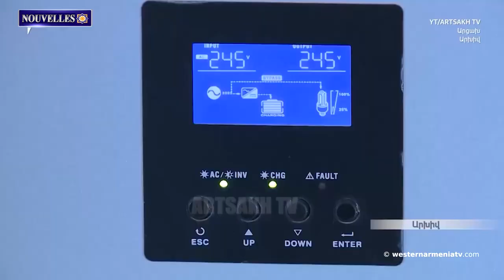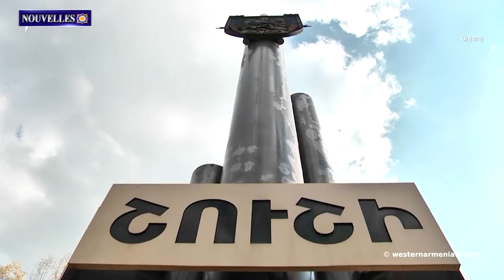Le développement de l'urbanisme en Arménie Occidentale : Van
1. Faisons connaissance avec l'Arménie Occidentale : Djavakhk -
2. Les investisseurs arméniens de petites HPP sous occupation azerbaïdjanaise entament une procédure d'arbitrage contre Bakou -
3. "Je ne vais pas bien, libère-moi." Vigen Euljekyan tire la sonnette d'alarme depuis la prison de Bakou -
4. Le lac de Van continue de s'assécher -
5. L'Université du Texas publiera bientôt le livre "We are all Armenians", une collaboration de plusieurs auteurs.
6. Le plus grand concours de langue arménienne au monde, "Meghun", est également ouvert aux Arméniens, uniquement le 19 décembre -
7. Le développement de l'urbanisme en Arménie Occidentale : Van